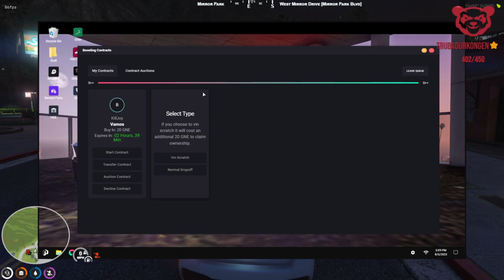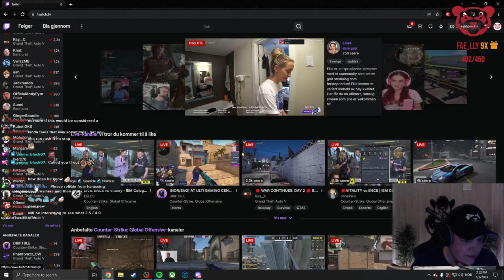KJ | Aug 5, 2023 7/7